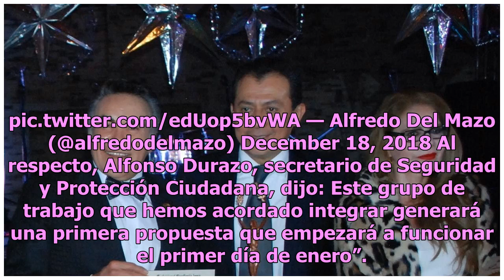Sheinbaum, Del Mazo y Durazo unen fuerzas: alistan operativo en CDMX y Edomex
No cabe duda de que en México la inseguridad sigue siendo uno de los principales problemas, y administración tras administración se han propuesto terminar con ella. Está claro que no es una tarea fácil; sin embargo, las alianzas fungen como estrategia de combate a este terrible mal. Con la llegada d...